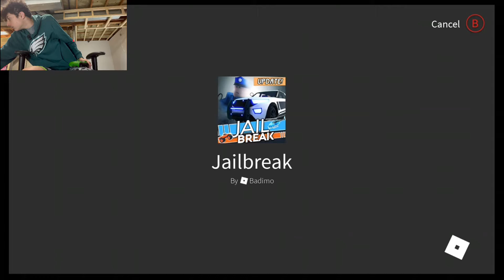Road to 1MiL episode 54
Enjoy! Tom 1 hour special if not uploaded by Tom then Thursday